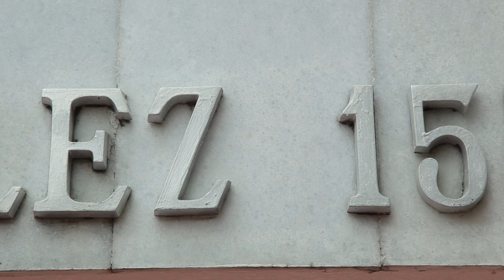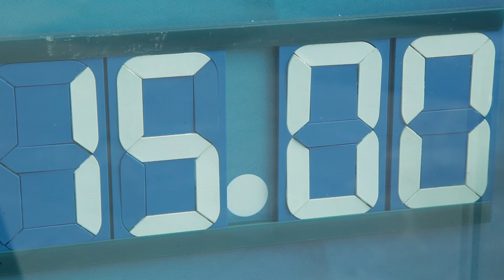Especial Mariachi Tradicional. Parte 2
XV Encuentro Nacional del Mariachi Tradicional. Programa Especial.